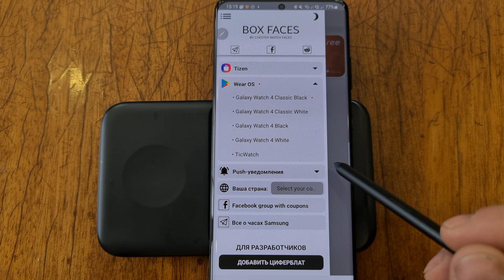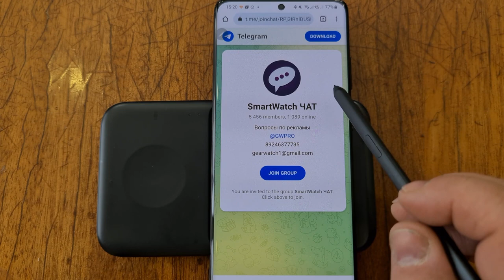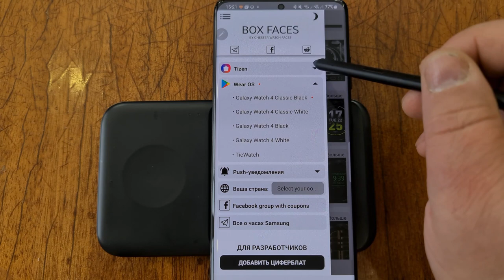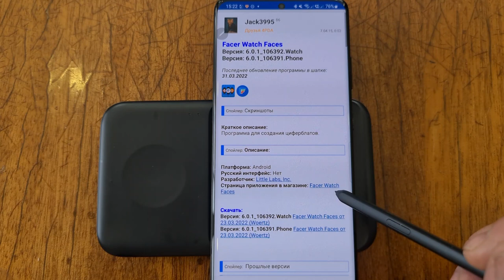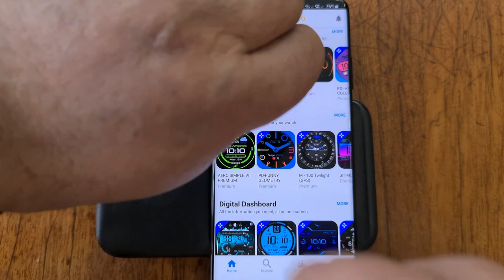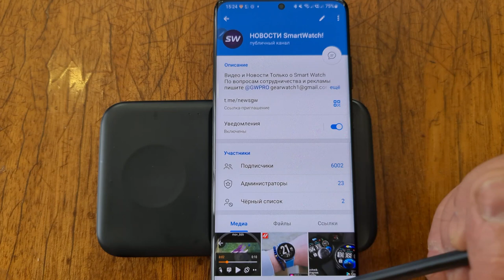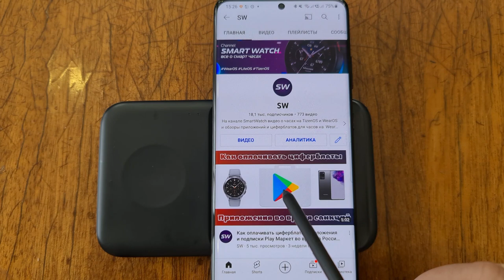Важная, полезная информация для владельцев часов Samsung Galaxy и часов на Wear OS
Поддержка канала
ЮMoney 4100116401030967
Сбер - 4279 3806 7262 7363
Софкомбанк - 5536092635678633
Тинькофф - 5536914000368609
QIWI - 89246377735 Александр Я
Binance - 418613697